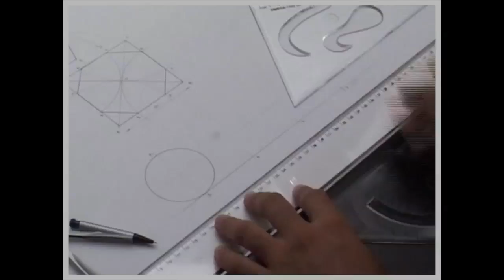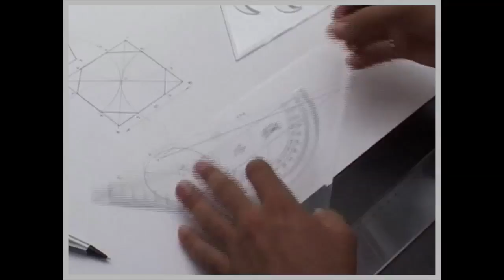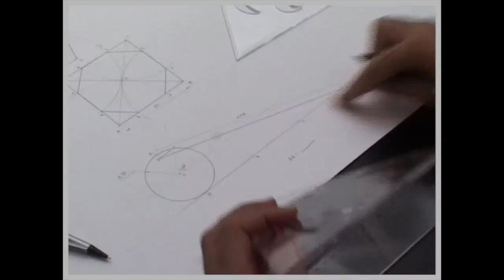Geometry 6 (Find circumference of the circle)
To find the circumference of the circle by Geometrical method.